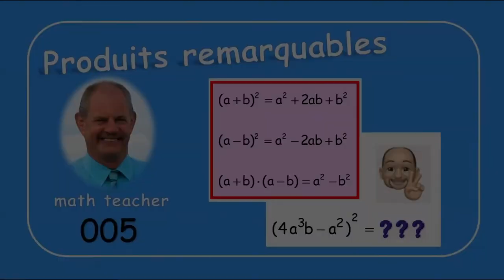Produits remarquables 005